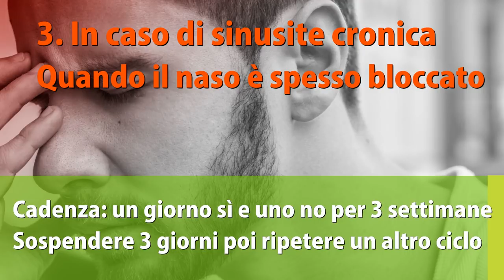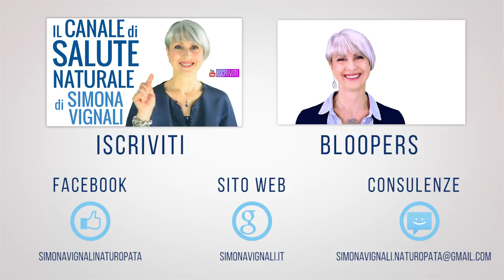BASTA RAFFREDDORE e NASO CHIUSO! SPARITI in 5 MINUTI con questo RIMEDIO NATURALE INSOLITO...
Ciao amici! Ecco come sconfiggere raffreddore, naso chiuso, muco, naso tappato, narici irritate con 1 rimedio naturale facile e veloce!

Nota bene

Simona Vignali